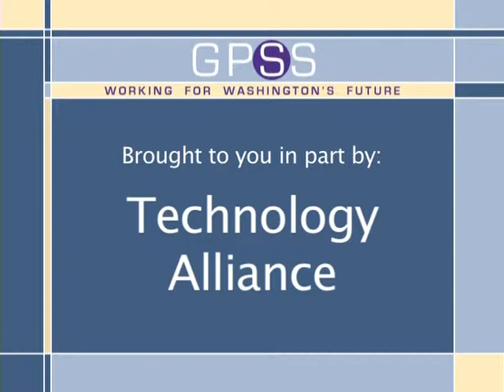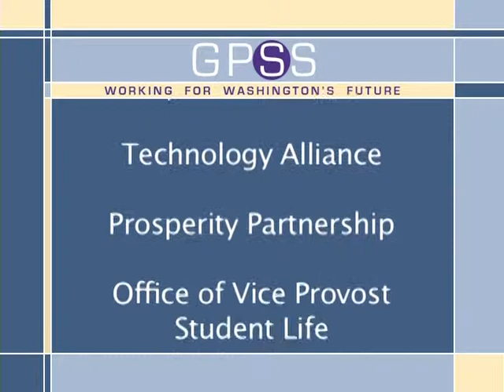Meeting Employer Demand in the Coming Decade, Part 2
University of Washington President Mark Emmert speaks at the Graduate and Professional Student Summit about how to keep up with employer demand for people with graduate and professional degrees in Washington state. In the two-part "Meeting Employer Demand in the Coming Decade," find out what UW, the state's leading producer of graduate and professional talent, is doing to help address this growing demand. How can we ensure that our state produces the qualified candidates it needs to remain competitive in the next decade?